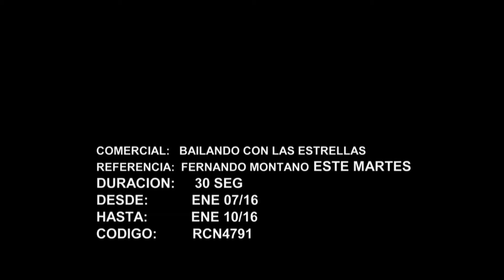RCN Televisión - Bailando con las Estrellas - Fernando Montano